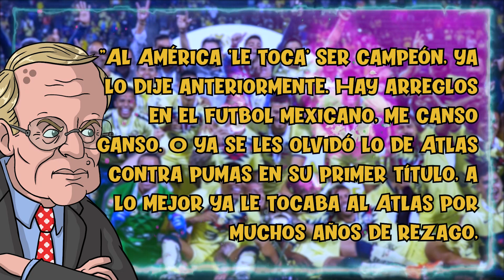Acusan al América de "arreglar" título|Esta "miseria" ganará nuevo DT de Pumas|1º refuerzo del Ame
¡José Ramón Fernández lanza tremenda acusación en contra del Ame!
¿Tiene razón?